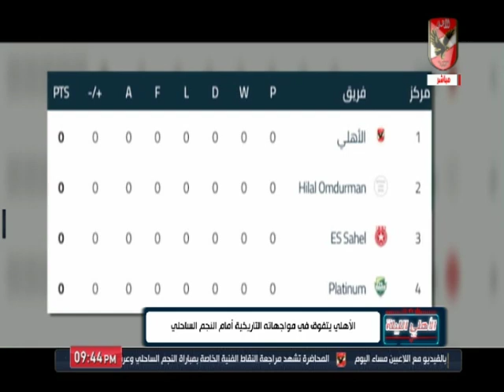تقرير.. الأهلي يتفوق في موجهاته التاريخية أمام النجم الساحلي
التردد: 12341 أفقي.
القمر: نايل سات.
معامل الخطأ: 5/6.
معدل الترميز: 27500